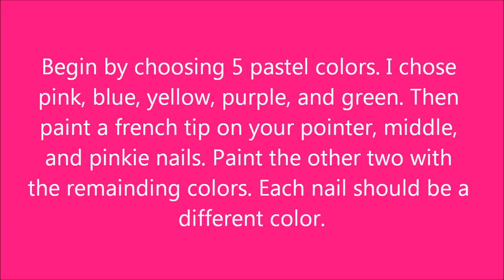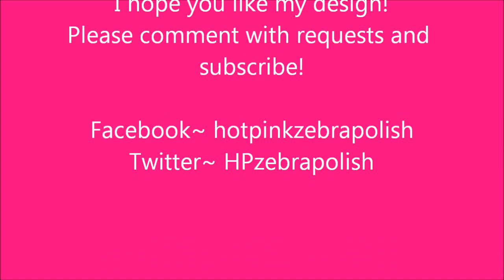Easter Eggs In A Basket Nail Art Tutorial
I hope you enjoy this tutorial and try out this adorable design!